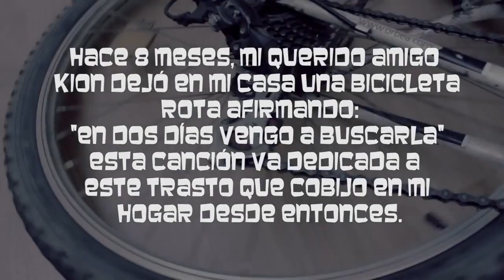TENGO UNA BICI I GOTTA FEELING PEDALES VERSION